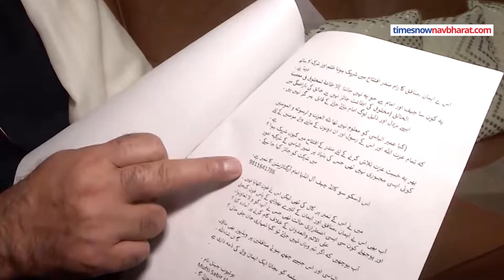Ram Mandir जाने पर इस मुस्लिम इमाम पर फतवा जारी कभी भागवत को बताया था 'राष्ट्रपिता' | Hindi News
Ram Mandir में 22 जनवरी को रामलला की प्राण  प्रतिष्ठा में देशभर से कई हस्तियां Ayodhya पहुंचीं.इसमें ऑल इंडिया इमाम ऑर्गनाइजेशन के चीफ इमाम डॉ. इमाम उमेर अहमद इलियासी भी पहुंचे थे.इसको लेकर उन्हें मुस्लिम कट्टरपंथियों ने फतवा जारी किया. आखिर कौन है डॉ. इमाम उमेर अहमद इलियासी जो अक्सर विवादों में घिरे रहते है.